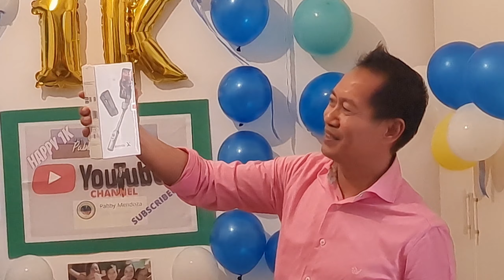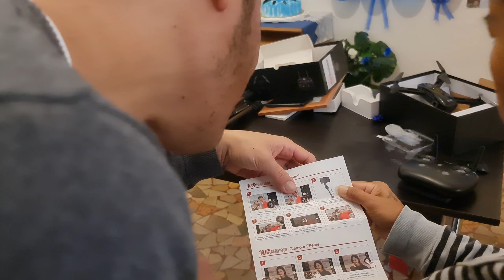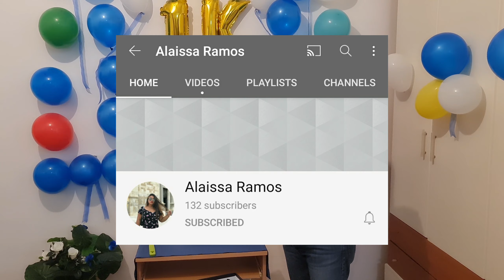Happy 1k subscribers to me😇😀😄